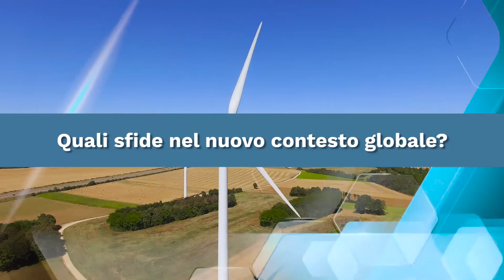Sustainable Economy Forum 2022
Sustainable Economy Forum
7 aprile 2022
San Patrignano, Rimini